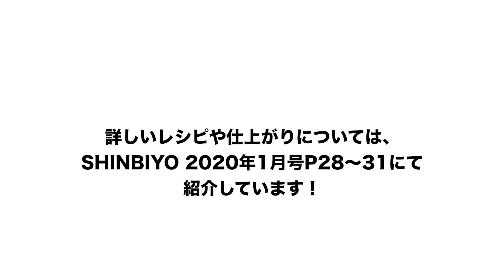【新美容】エアタッチ SHINBIYO 2020年1月号 movie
馴染みのよいナチュラルなグラデーションをつくる「エアタッチ」

引き出したパネルの上から風をあてて短い毛を落とし、残った髪にブリーチ剤を塗布するのがエアタッチ。